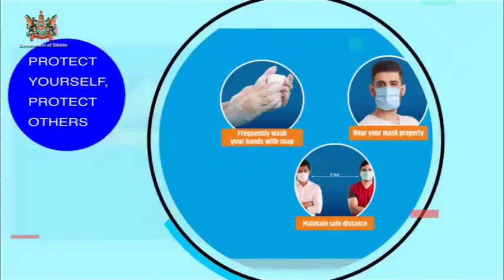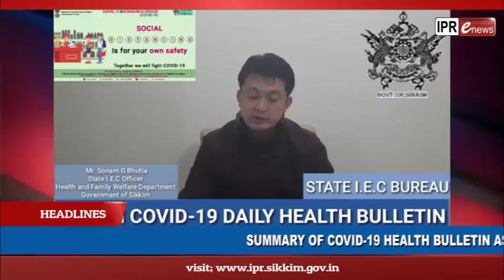IPR department: e-News English Bulletin as on 21.10.2020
Summary of COVID-19 Health Bulletin as on 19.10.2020
Chief Minister handed over agey vehicles to 14 self-help groups of Sikkim.
Disbursement of allotment under Sikkim Garib Awaas Yojana at West & South Sikkim.